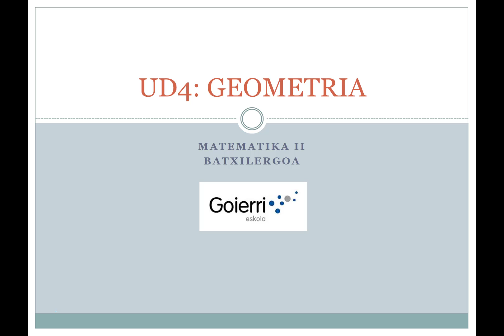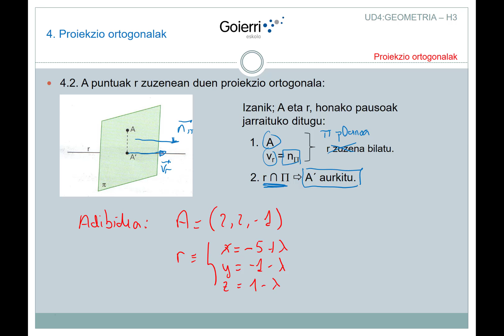UD4 H3 T5 Puntu bate proiekzioa eta simetrikoa zuzen batekiko